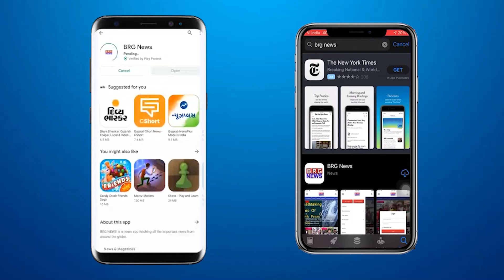Accident News: Karelibaug से Raopura जा रही सड़क पर टेम्पो ने स्कूल रिक्शा को दी टक्कर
# schoolrikshaw
कारेलीबाग से रावपुरा जा रही सड़क पर टेम्पो ने स्कूल रिक्शा को दी टक्कर

BRG NEWS  App: